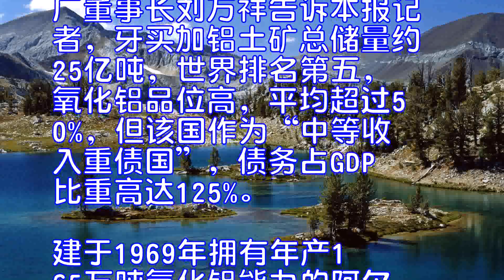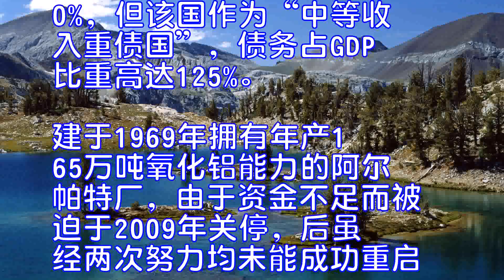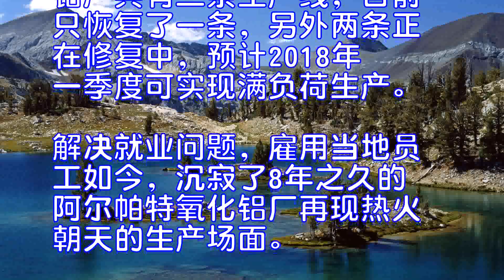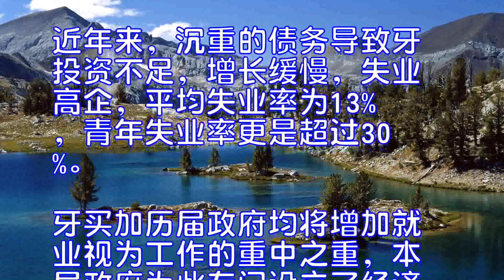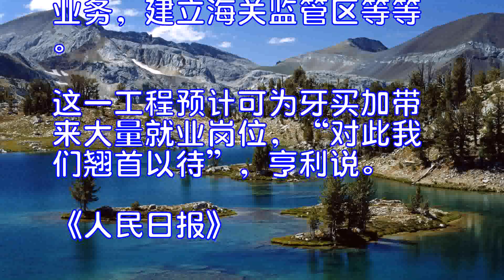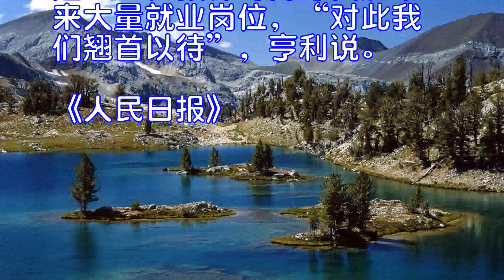中企“救活”牙买加老工厂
核心阅读
“中国速度”在牙买加赢得掌声。位于牙买加圣伊丽莎白教区的酒钢阿尔帕特氧化铝厂，复工后仅用了一个多月时间日产氧化铝就达到2000吨。这标志着中企“走出去”在加勒比地区取得实质性进展。
中国驻牙买加大使牛清报在接受本报记者采访时表示，中国与牙买加的首个国际产能合作项目落地开花，为牙买加经济增长注入“强心剂”，促进中牙两国务实合作，也为中牙建交45周年献上了一份厚礼。
氧化铝厂沉寂8年后复工
牙买加交通矿业部长迈克尔·亨利在10月复工典礼上表示，牙中各有优长，酒钢阿尔帕特氧化铝堪称牙中“优势互补、合作共赢的典范”。
酒钢牙买加阿尔帕特氧化铝厂董事长刘万祥告诉本报记者，牙买加铝土矿总储量约25亿吨，世界排名第五，氧化铝品位高，平均超过50%，但该国作为“中等收入重债国”，债务占GDP比重高达125%。建于1969年拥有年产165万吨氧化铝能力的阿尔帕特厂，由于资金不足而被迫于2009年关停，后虽经两次努力均未能成功重启。2016年7月，被甘肃省嘉峪关市的酒泉钢铁有限责任公司东兴铝业公司以2.99亿美元收购，成立酒钢阿尔帕特氧化铝厂。2017年6月，该厂投料恢复生产；10月，该厂开始生产氧化铝产品，11月中旬即达到日产2000吨。
酒钢在“救活”阿尔帕特的同时，也补齐了自身的短板。刘万祥坦言，酒钢具备175万吨/年的电解铝生产能力，但自身铝产业链不完善。其电解铝产业的原材料氧化铝，全部由国内外氧化铝企业提供。近年氧化铝价格持续走高，导致生产成本进一步增加，铝土矿和氧化铝原料供应存在较大缺口。
在此背景下，中牙产能合作不仅有利于企业突破自身发展瓶颈，也有利于长期稳定发展。记者了解到，阿尔帕特氧化铝厂共有三条生产线，目前只恢复了一条，另外两条正在修复中，预计2018年一季度可实现满负荷生产。
解决就业问题，雇用当地员工
如今，沉寂了8年之久的阿尔帕特氧化铝厂再现热火朝天的生产场面。一些老职工重新回到熟悉的工作岗位，流下激动的泪水。迈克尔·亨利表示，阿尔帕特氧化铝厂从1969年建立到2009年关闭，他本人亲历了工厂的繁荣与衰败。中国企业收购阿尔帕特氧化铝厂，解决了千余人的生活问题，为牙实现经济增长提供了新的机遇。
中国驻牙买加大使馆经商参赞范江虹在接受本报记者采访时表示，酒钢的投资契合了牙买加的发展要求和政府期待，缓解了就业压力，可谓恰逢其时。近年来，沉重的债务导致牙投资不足，增长缓慢，失业高企，平均失业率为13%，青年失业率更是超过30%。牙买加历届政府均将增加就业视为工作的重中之重，本届政府为此专门设立了经济增长及就业部，部长由牙买加总理安德鲁·霍尔尼斯兼任。
到目前为止，阿尔帕特氧化铝厂的升级改造已创造了730多个全职就业岗位和500多个合同岗位。企业坚持属地化经营，除管理高层外，均雇用当地或国际职员，牙中员工比例高达100∶4。
酒钢集团自收购阿尔帕特氧化铝厂以来，主动承担起相应的社会责任，积极融入当地。目前，已为当地社区提供资金8万美元，用于医疗、农业等事业。酒钢尤其注重教育投资，截至9月已累计为1219名学生提供了资助，为近60所学校提供资金用于改善教育设施和推进文体活动。酒钢还免费为附近社区居民、学校、卫生所、警察局、消防部门提供生活用水，与当地社区理事会合作，安排本地人员开展园林绿化、清洁、火车线路过路保护等工作，共计支付了140万美元工资和费用，使350多人得以轮岗就业。
计划建设中牙经贸合作园区
“阿尔帕特氧化铝厂只是合作的第一步，下一步还将有大的动作。”刘万祥表示。为解决生产电解铝所需的原料问题，酒钢正着手在厂区周边建立“牙买加中国经济经贸合作园区”，计划2019年开始建设，2030年完工并进入运营阶段。园区整体规划面积30平方公里，将引进中国技术和中国装备，促进优势产能合作，实现加工制造、现代物流、农业示范、城镇服务等“四位一体”。
刘万祥说，所谓“加工制造”，就是以北美、加勒比海地区为主要目标市场，发展出口加工业，重点发展牙买加铝土矿石灰石、风能、太阳能等资源的精深加工。而“现代物流”则包括将有关港口扩建为合作区专业港口，同时依托港口发展仓储、运输、商贸集散、流通加工、装卸搬运、物流信息等业务，建立海关监管区等等。这一工程预计可为牙买加带来大量就业岗位，“对此我们翘首以待”，亨利说。

《人民日报》